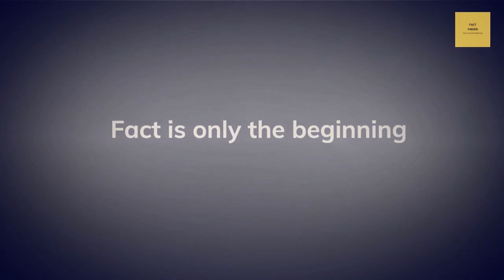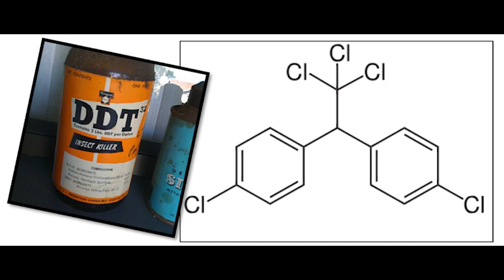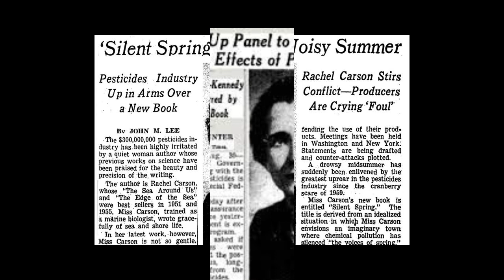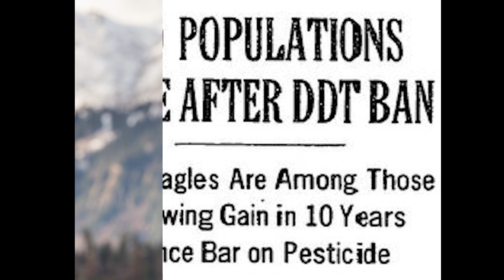Amazing Facts: D.D.T. I Paul Hermann Müller I Pesticide I Rachel Carson I Othmar Zeidler I Pest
In this video, we're going to learn about one of the most important pesticides in history: DDT. We're also going to learn about its inventor, Paul Hermann Müller, and its most famous user, Rachel Carson. Finally, we'll hear about Othmar Zeidler, the man who helped turn public opinion against DDT.

If you're interested in environmental history, then this video is for you! We'll cover each of these amazing individuals in a brief, but captivating, way. By the end of the video, you'll have a better understanding of DDT and the role it played in the history of pesticides.
Amazin Facts: In this video, we're going to learn about the amazing facts about D.D.T. called Typus. DDT is a powerful insecticide and was once used in many countries to help control malaria. However, DDT was eventually banned in many countries because of its harmful effects on human health.We're also going to learn about DDT USA and how it was used in the United States to control insect pests. We'll also explore the organic chemistry behind DDT and how it was once used to save lives. Finally, we'll learn about the life of Paul Hermann Müller, the man who developed DDT. This video is a great way to learn about DDT and its effects on human health!In this video, we're going to learn about the amazing facts about D.D.T. called Typus. DDT is a powerful insecticide and was once used in many countries to help control malaria. However, DDT was eventually banned in many countries because of its harmful effects on human health.We're also going to learn about DDT USA and how it was used in the United States to control insect pests. We'll also explore the organic chemistry behind DDT and how it was once used to save lives. Finally, we'll learn about the life of Paul Hermann Müller, the man who developed DDT. This video is a great way to learn about DDT and its effects on human health!In this video, we discussed about Dichlorodiphenyltrichloroethane (DDT), organic chemistry and also about Typhus, Malaria and Typhoid fever. DDT was used as insecticide. DDT USA. We deliver amazing facts in hindi which consist of amazing facts about historical events in Hindi, amazing facts about world hsitorical events in hindi, amazing facts about science inventions in hindi, amazing facts about personalities in hindi, facts about social science in hindi also called सामाजिक विज्ञान I amazing Facts about birds in hindi, amazing facts about animals in hindi, amazing facts about inventions in hindi, amazing facts about discoveries in hindi, amazing facts about medical science in hindi, amazing facts about nature in hindi, amazing facts about universal events in hindi, amazing facts about world war 1 in hindi, amazing facts about Indian independence struggle in hindi, amazing facts about world war 2 in hindi and countless other topics that might just surprise you or astonish you like never before. We will try our best to bring you those content that matches the tagline of our channel which says "Fact is only the beginning". Our contents will be interesting facts in hindi, world facts in hindi, Indian facts in hindi, world history in hindi, world facts in hindi, amazing facts in hindi and much much more.So watch our videos which has content extracted from history, nature, science and more in Hindia. If you likfe our contents and hard work that we put to bring those content, then share our video with your friends and family. If you want to watch more videos of amazing facts in hindi, interesting facts in hindia, historical facts in hindi, facts about India in hindi, general knowledge in hindi and so on, subscribe our channel and hit the bell icon button for all our new and constant updates in hindi.